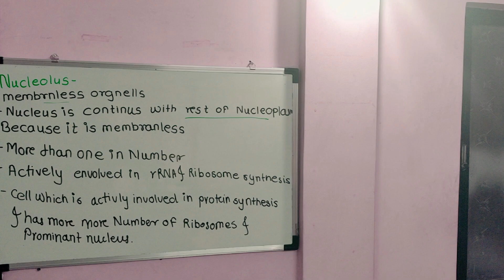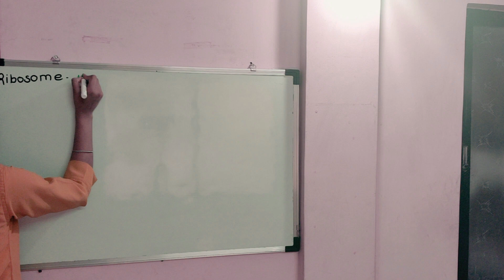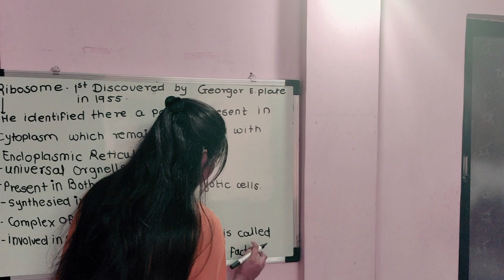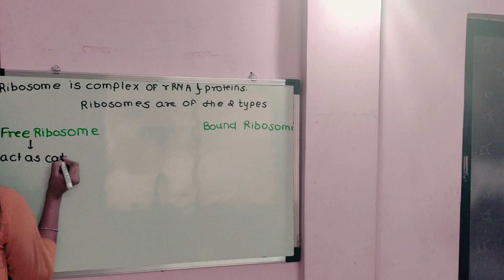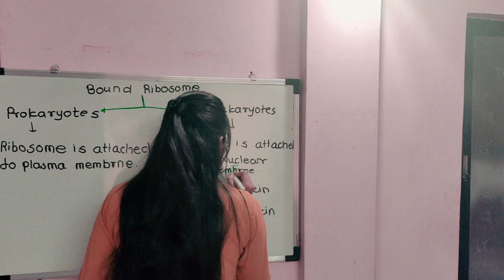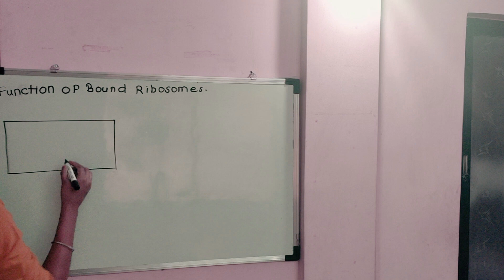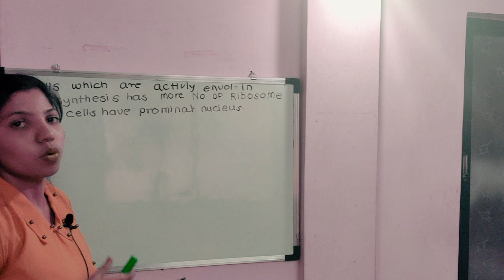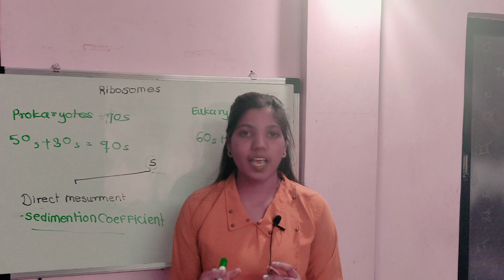cell:The unit of life lecture lecture 3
EDUCATION SHOULD BE FREE FOR ALL your Biology educater search 🔍 end here... Hello 👋I am Sayali your biology mentor for your NEET 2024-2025 If you have no money 💰 or good financial